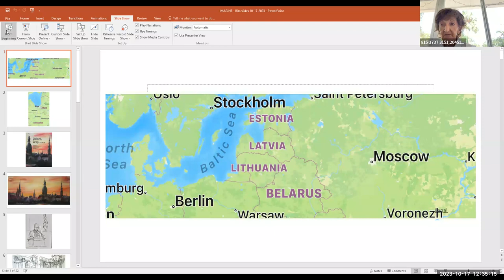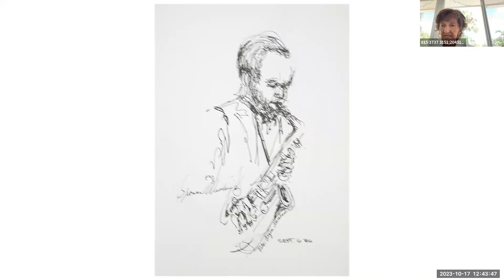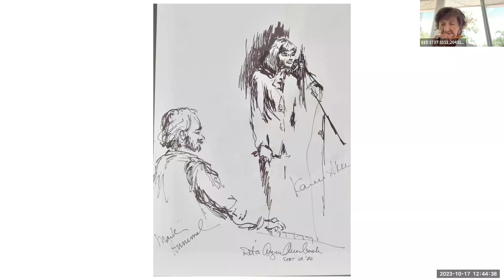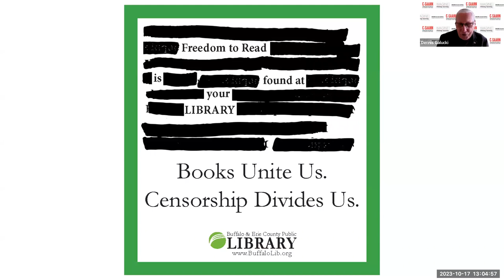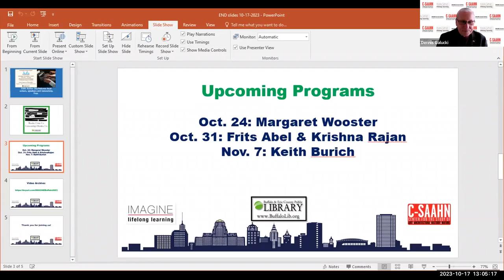IMAGINE Buffalo 10-17-2023 Rita Argen Auerbach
Rita Argen Auerbach discusses "The Chautauqua-Soviet Exchange" as part of the IMAGINE Buffalo series. IMAGINE Buffalo is presented by C-SAAHN and the Buffalo & Erie County Public Library and is hosted by Dennis Galucki.